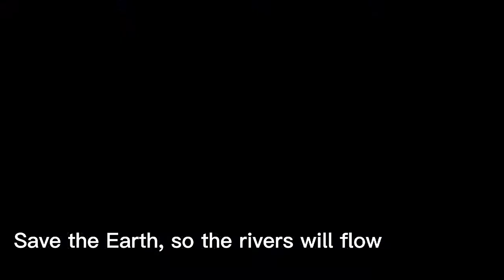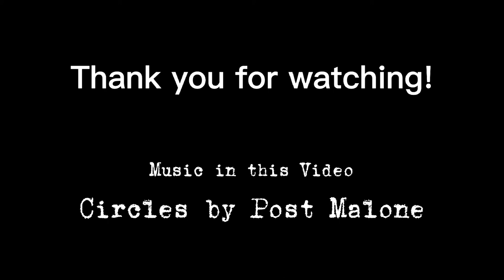SAVE THE EARTH [Environmental Science] - Music Video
Hope you'll enjoy our Environmental Music Video.

"Save The Earth" Lyrics
(Original Song Composition)

Verse 1:
We couldn't turn back time
We have to face the truth
We are evolving now
So we survived somehow

We couldn't beat it
Even when we tried
But we can keep it
Let's do this every time

Chorus:
Climate change and the world went warm
Feel the heat, cause we can’t let it go
Save the Earth, so the rivers will flow
Save the Earth, save the Earth

We dare you to do something
We're waitin' on you again
So we can stay a "Green"
Save the Earth, but why are we wastin'
Minerals, natural resources

Verser 2:
Toxins
I got a feeling that it's time to break it
They say so
But industries are running on the way though

I thought that we were special (special)
But we still got endangered (the species)
And you still hear the echoes (the "save us")
I got a feeling that it's time to fight now, Let us go

Minerals, natural resources

Bridge:
Maybe we don't understand what we're going through
It's us and them
We have lots to lose
The habitat, the Earth
What we gonna do?

Save the Earth, but we're running a cycle
Save the Earth, save the Earth, save the Earth

Performed by:
                         Honney Lyn C. Amaga
                         Airah  Bediores
                         Christopher James Tanola
                         Villar, Cherry Grace E.

Song Composed by:
                        Cherry Grace E. Villar

Background Video Clips:
      From Youtube Video Clips